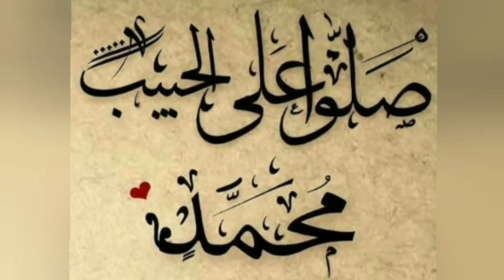شاهد الاسماء الحقيقيه للفنانين الجميلات من الزمن الجميل شاهد معنى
تعرف كم على اسماء النجوم الفنانين الحقيقيين زمن الفن الجميل الراحلون يرحلون من هم على قيد الحياه
الاسماء الحقيقيين الفنانين الجميلات من الزمن الجميل معلومات وحقائق تعرف كم على اسماء النجوم الفنانين الحقيقيين زمن الفن الجميل الراحلون يرحلون من هم على قيد الحياه